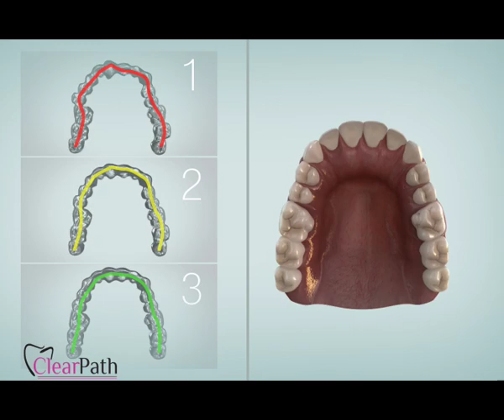ClearPath Clear Aligners (USFDA APPROVED)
ClearPath provides new improved quality USFDA APPROVED clear aligners through its unique process. These provide a hygienic, convenient and a clear solution for the correction of malocclusion without having to wear brackets and wires.

The smile you deserve is within your reach now !

It is a Clear change to the concept of Adult Orthodontic treatment without using conventional methods of wires and brackets.

ClearPath Aligners are removable medical grade plastic appliances which patient wears instead of brackets and wires to correct malocclusion.